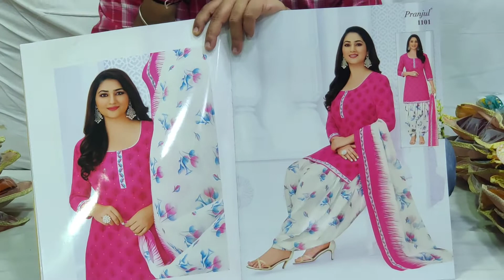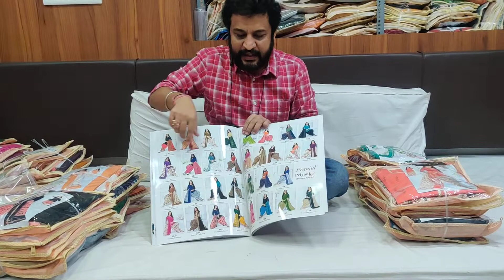Pranjul Priyanka readymade patiyala special#, Saree & Kurti Factory companyDepo #